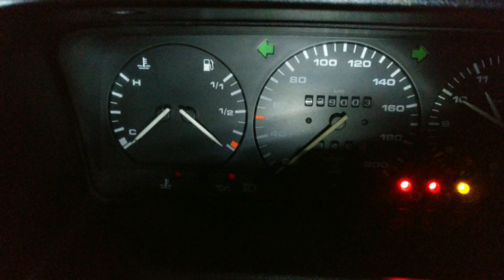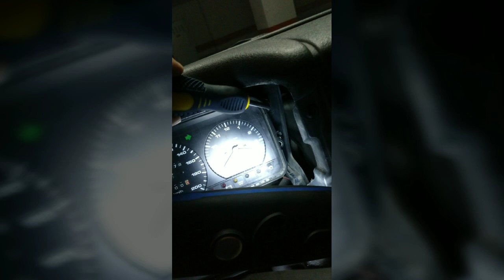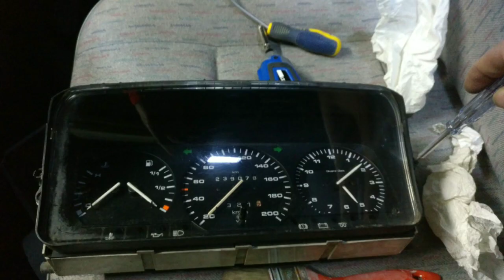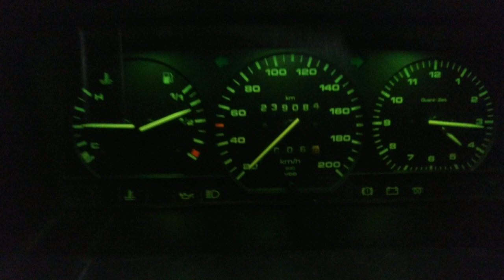Volkswagen T4 brico para arreglar aguja de gasoil y de temperatura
Solución al problema de los cuadros Volkswagen T4 que no les funciona la aguja del gasoil, la de la temperatura, el testigo del agua y del aceite.